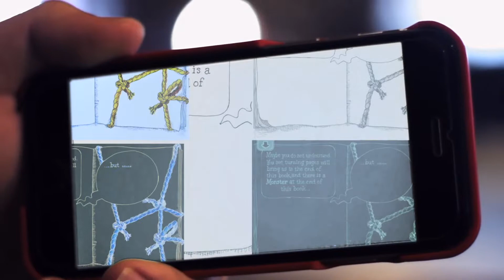Monster at the end fo the book crazy christmas mix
Monster at the end fo the book crazy christmas mix with santa, grover and many more! Can you find the snake and the bubbles.